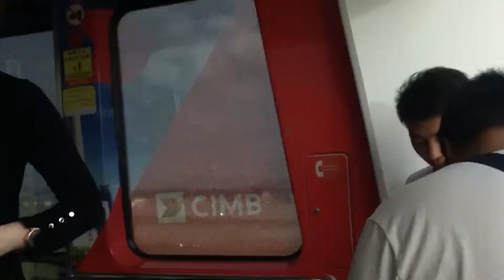Aerotrain Heading To Satellite Building at Kuala Lumpur International Airport December 29, 2019